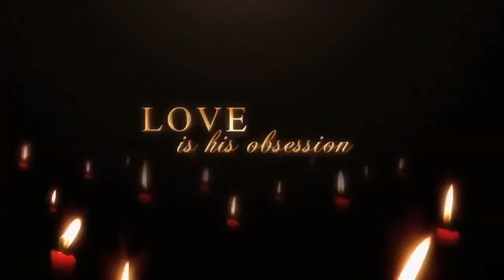2013 TRAILER - Drcla starring Katie McGrath and more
This is a trailer of the upcoming series Dracula starring Katie McGrath, even though Katie has a big part in the show she is only briefly in this trailer. Note she apprears 40 seconds into the trailer and she is blonde. The show itself looks great!

CAST:
Ben Miles ... Browning (6 episodes, 2013)
Jonathan Rhys Meyers ... Dracula (4 episodes, 2013)
Nonso Anozie ... R.M. Renfield (4 episodes, 2013)
Miklós Bányai ... Szabó (4 episodes, 2013)
Jessica De Gouw ... Mina Murray (4 episodes, 2013)
Oliver Jackson-Cohen ... Jonathan Harker (4 episodes, 2013)
Thomas Kretschmann ... Abraham Van Helsing (4 episodes, 2013)
Katie McGrath ... Lucy Westenra (4 episodes, 2013)
Victoria Smurfit ...  Lady Jane (4 episodes, 2013)
Charlotte Asprey ... Lady Mary Laurent (3 episodes, 2013)
Anthony Howell ...  Lord Laurent (3 episodes, 2013)
Tom Reed ... Simon (3 episodes, 2013)